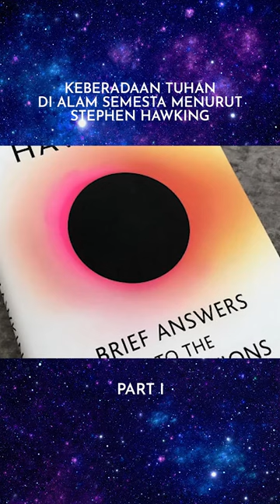Keberadaan Tuhan Di Alam Semesta Menurut Stephen Hawking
NASI